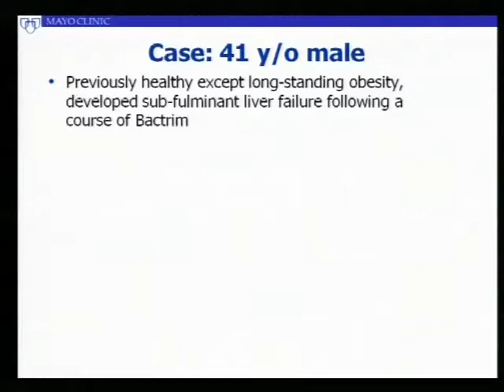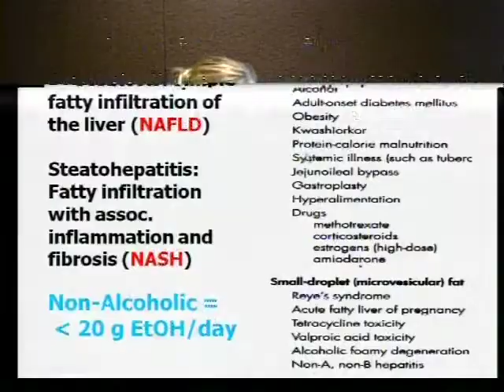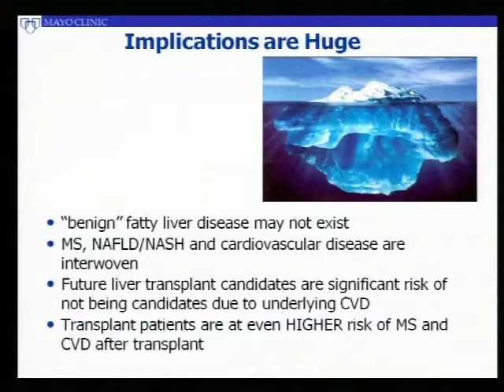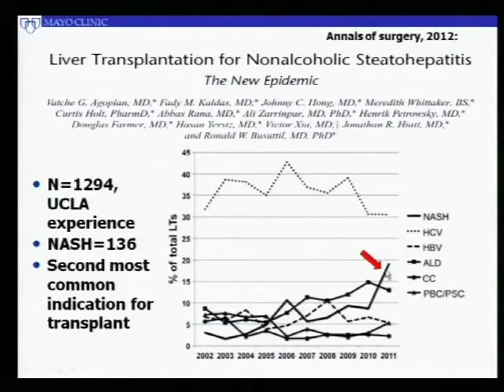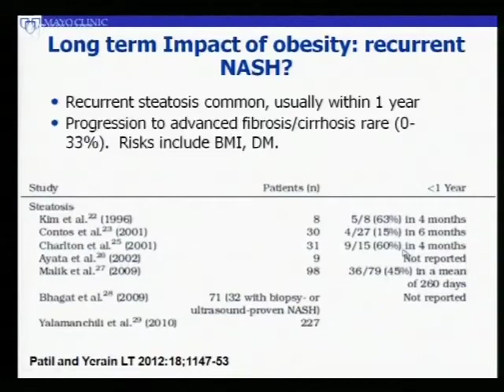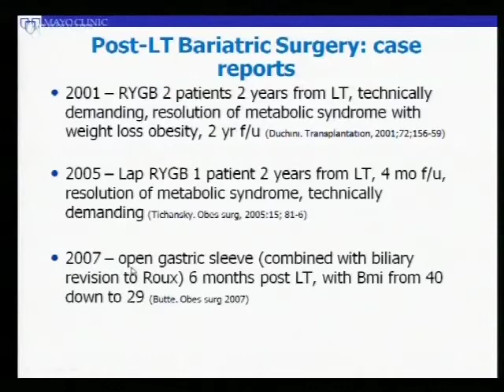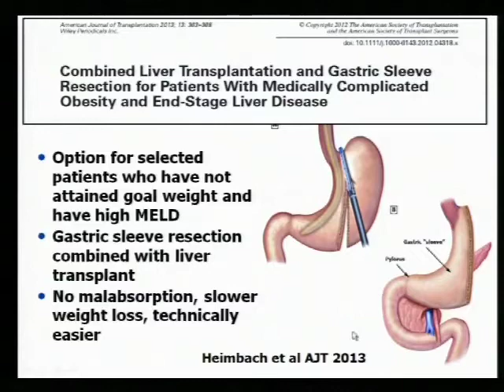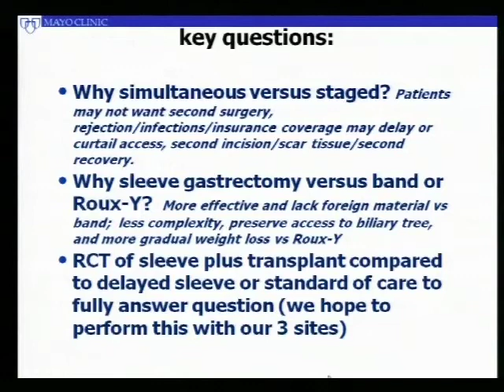Obesity & Liver Disease- Dr. Julie Heimbach, 6/11/14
Julie Heimback, MD, Department of Surgery
Mayo Clinic